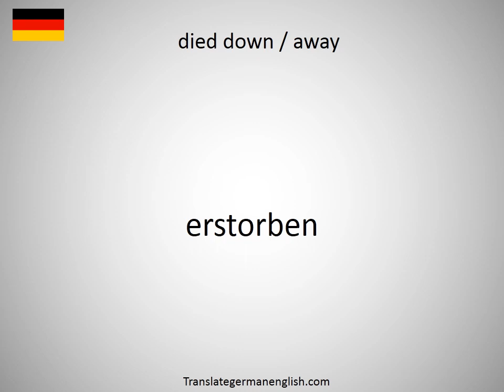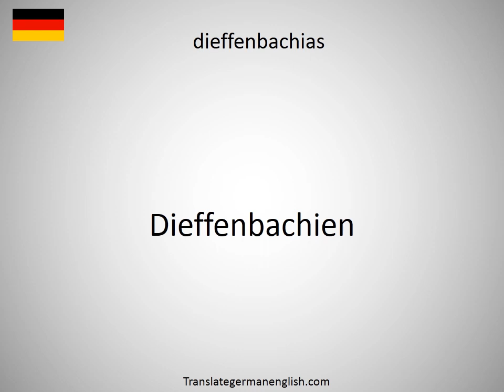How to say died down / away in German?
How to say died down / away in German? Learn the pronounciation died down / away! How to Pronounce died down / away. Expand your vocabulary, learn German words. Practice German online. Use this free pronunciation guide to practice words at a time. Learn German for free. Thank you for viewing, please like or subscribe! hoe om te sê, si të thuash, እንዴት እንደሚናገር, wie sagt man, comment dire, come dire, como dizer, как сказать, nasıl denir, cómo decir, 怎么说, πώς να το πω, hoe zeg je.